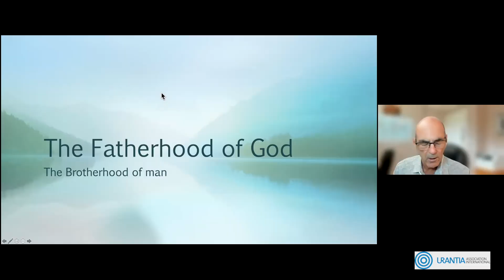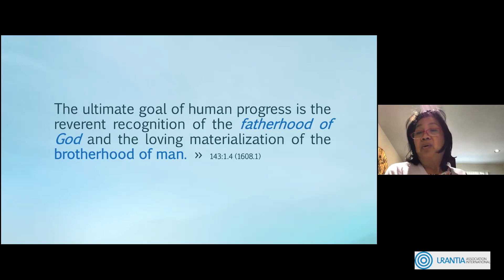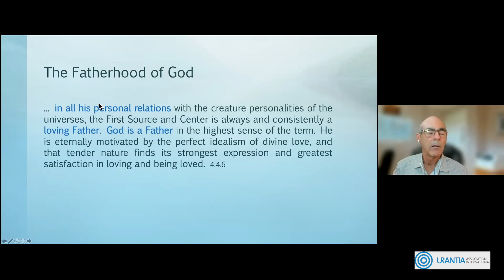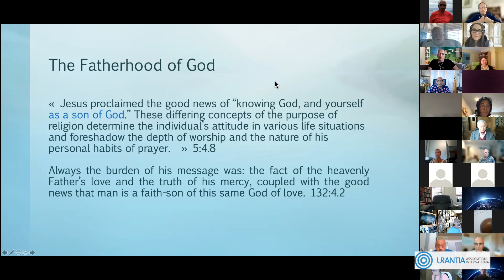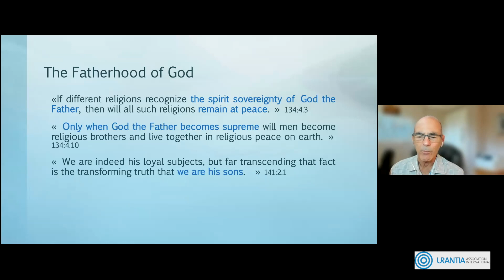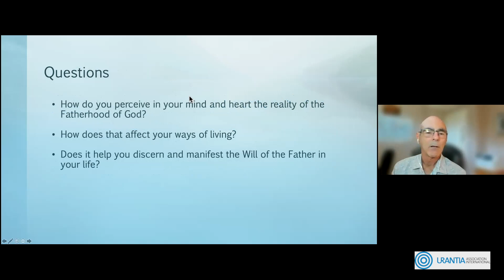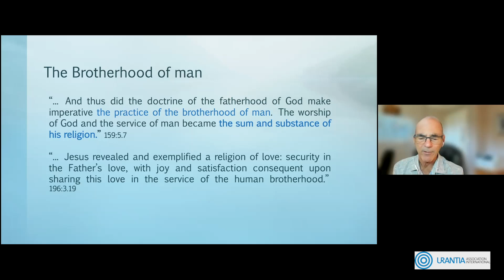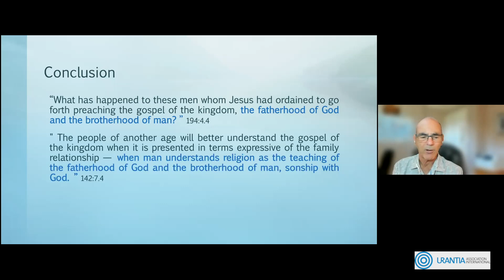Fatherhood of God and the Brotherhood of man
Présentation donnée par Gaétan Charland dans le cadre d'une série de présentations virtuelles parrainées par l'Association Urantia International